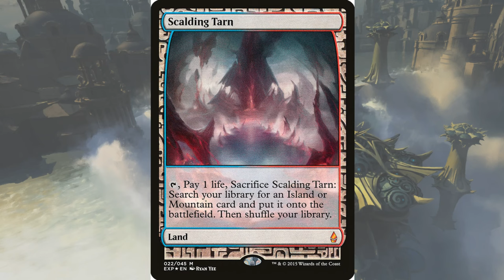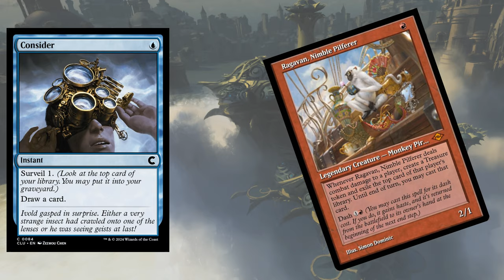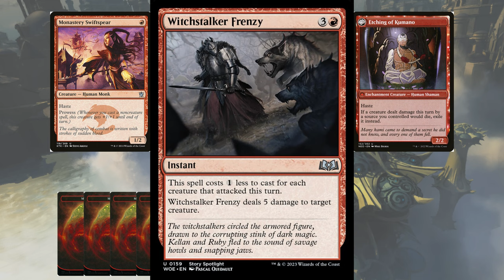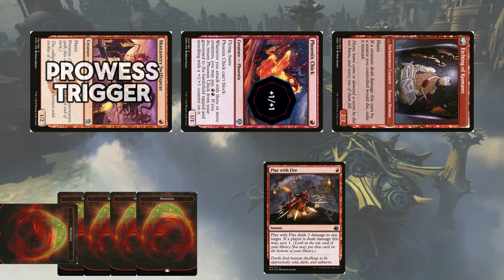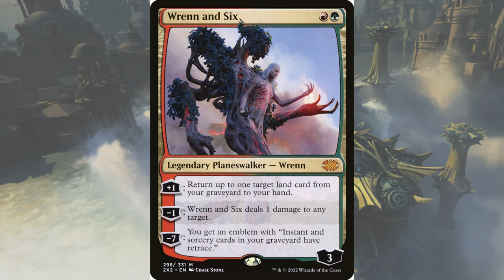Playing With Purpose - How to Win, Faster!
Are you thinking about your next play - the right way? Take a step back and evaluate how you think about and play the game to save time on the clock, and uptick your win rate in games! Walk through some example game states, then take it to your LGS or Arena client to try it yourself!